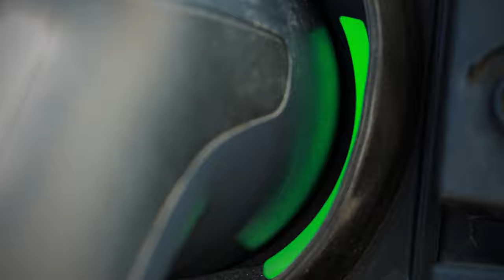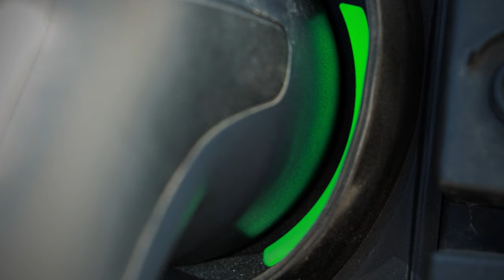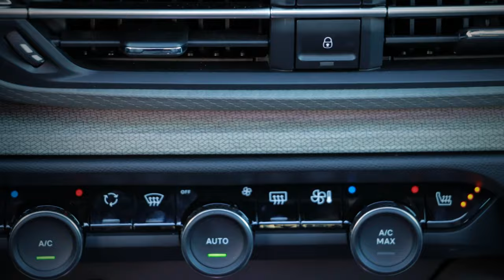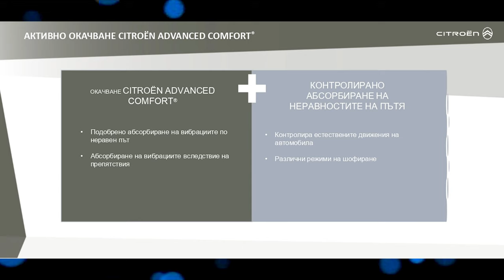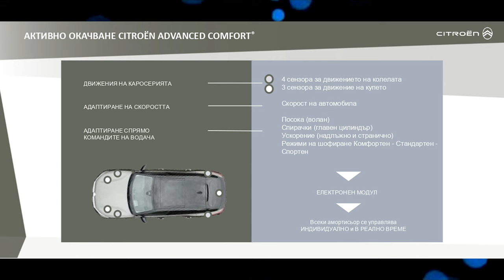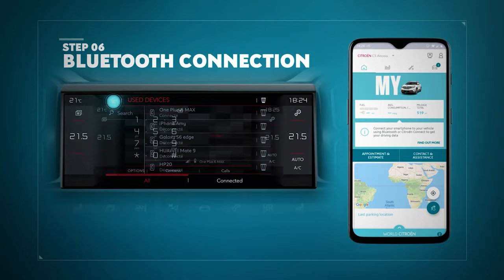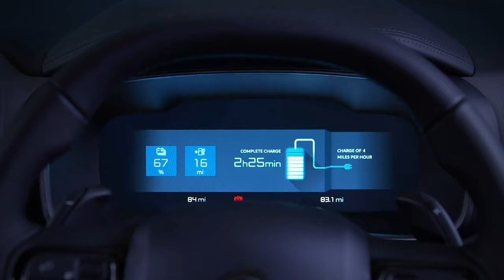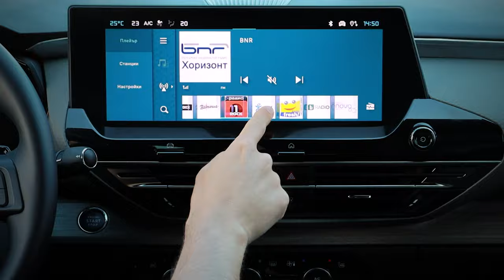Citroën C5 X Plug-in Hybrid - повишена динамика и много комфорт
Citroën C5 X Plug-in Hybrid предлага удобството на електрически автомобил за кратки ежедневни пътувания и на двигател с вътрешно горене за дълги пътувания.
Комбинираната мощност от  електрическия мотор и двигателя с вътрешно горене е 225 к.с., а въртящият момент 360 Нм.
Вижте нашето ревю на този динамичен и комфортен френски автомобил!